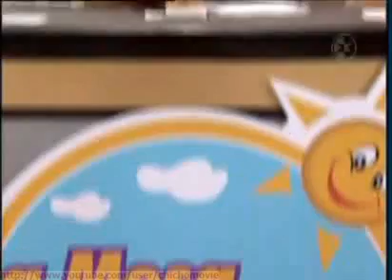La mesa de Agame (La Mesa De Adame Parodia) parte 1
una buena parodia del programa que tenia alfredo adame protagonizado por arath de la torre jajajaja genial.